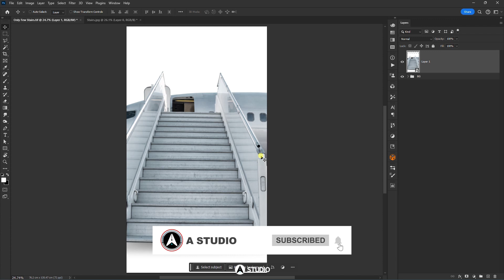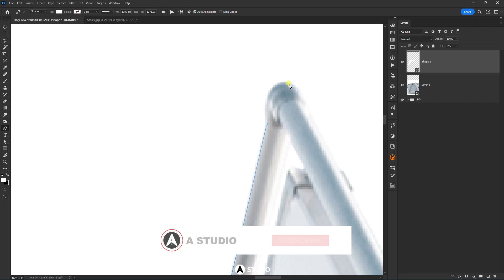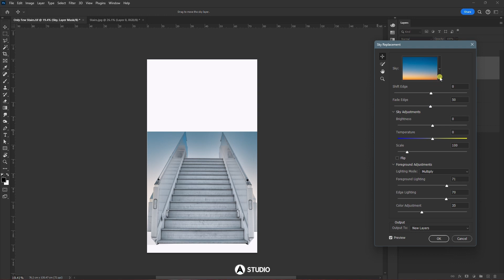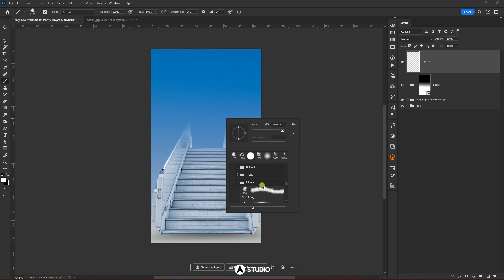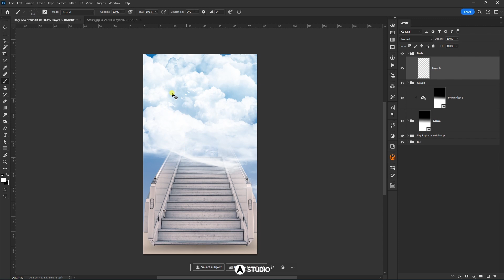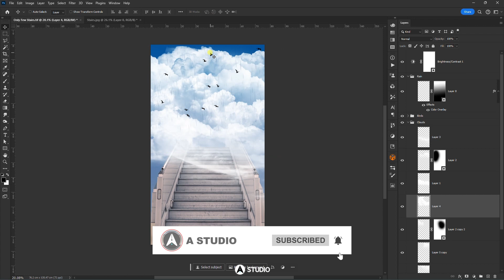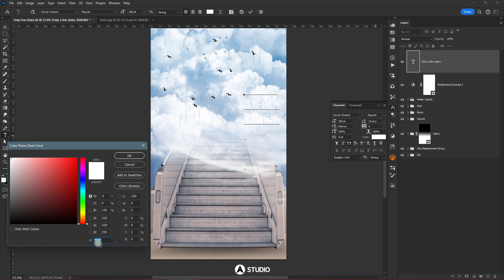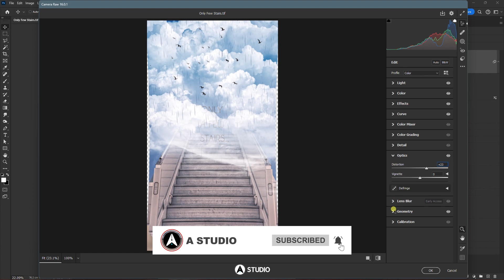Only few steps 🌍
Tutorial Series: Airways Ads ✈️ | Only few steps 🌍